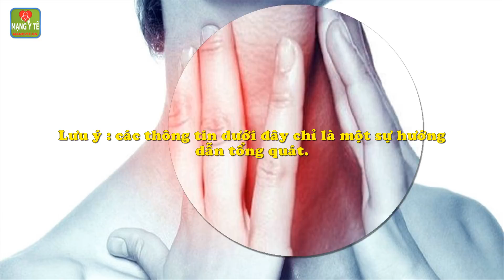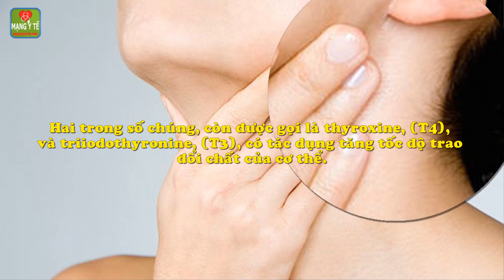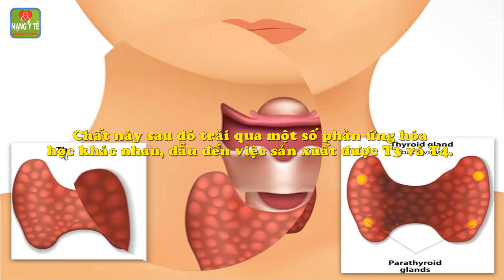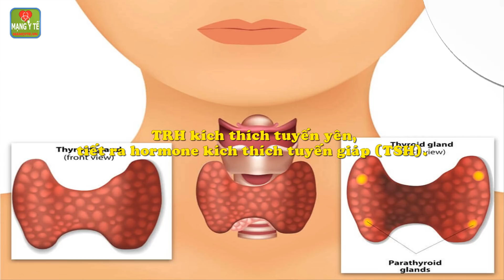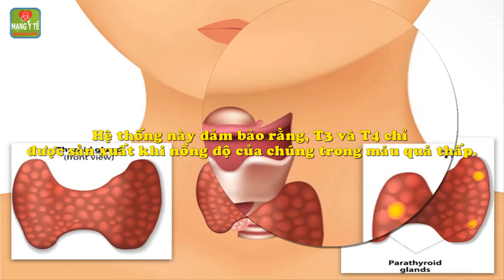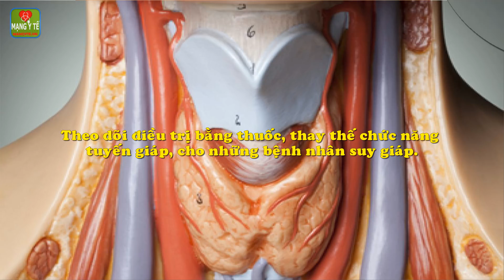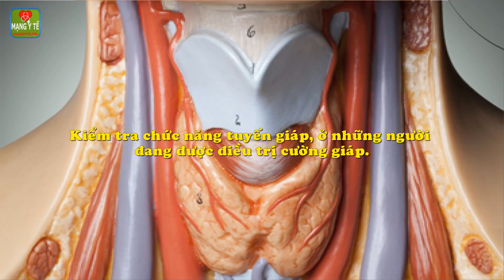Xét nghiệm chức năng tuyến giáp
Xét nghiệm chức năng tuyến giáp. Xét nghiệm chức năng tuyến giáp là xét nghiệm máu giúp kiểm tra chức năng tuyến giáp. Các xét nghiệm này chủ yếu được sử dụng để phát hiện suy giáp (thiểu năng tuyến giáp hay còn gọi là nhược giáp) và cường giáp (tuyến giáp hoạt động quá mức).
1. Xét nghiệm chức năng tuyến giáp là gì?
2. Tuyến giáp là gì?
3. Chức năng tuyến giáp là gì?
4. Tuyến giáp thực hiện chức năng của nó như thế nào?
5. Làm thế nào để kiểm tra chức năng tuyến giáp?
6. Xét nghiệm chức năng tuyến giáp để làm gì?
7. Nên chuẩn bị những gì, trước khi xét nghiệm chức năng tuyến giáp?
Chi tiết nội dung bài viết và video này xem tại

Những liệu pháp trị liệu thay thế nguy hiểm nhưng hữu ích, đang bị lãng quên